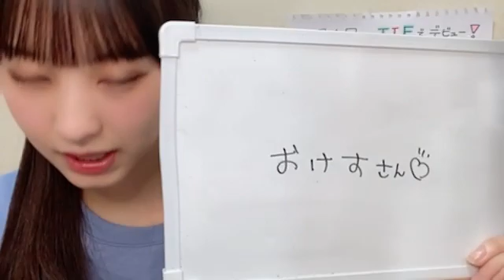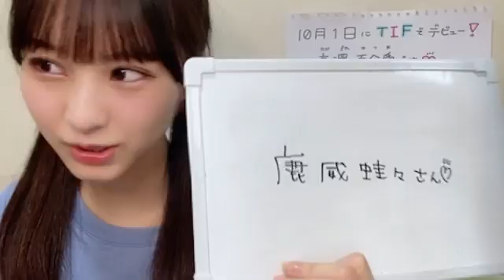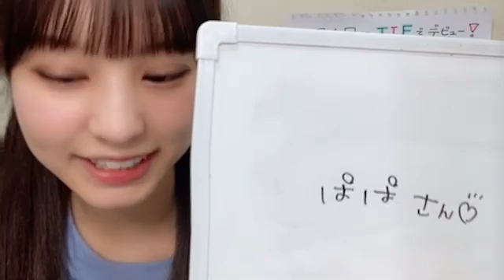2021年9月26日